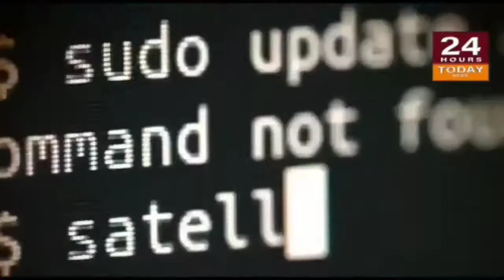| 24 Hours Today Breaking News |बरेली फरीदपुर से सुबोध शर्मा की रिपोर्ट